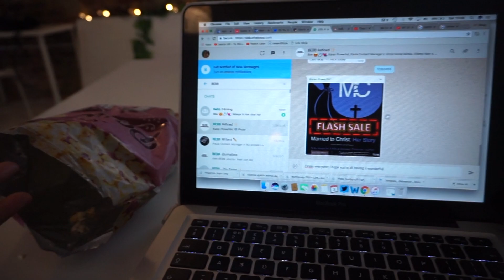MEAT PIES & FAMILY FEUDS | WEEKLY VLOG #5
↓OPEN ME↓

It’s another one, sorry it's a little bit late guyssssss! If you have me on twitter you'd know that I've been having issues exporting videos but finalllyyyyyyyy it's all sorted and I'm BACK with another weekly vlog for you guys!!! ENJOYYYYYY ❤️

Riddle Part 5:
So what is the quote & who said it?

Tunde:

// LET'S CHAT!

// SAVE YOUR COINS & LOVE YOUR SKIN!

// SAVE YOUR COINS ON HAIR SIS!

Oversized Men's Coat (L)

And make sure you click on that BELL so you don't miss a thang!

x